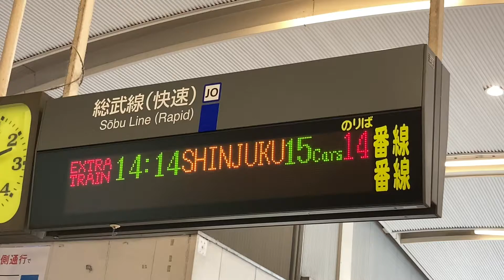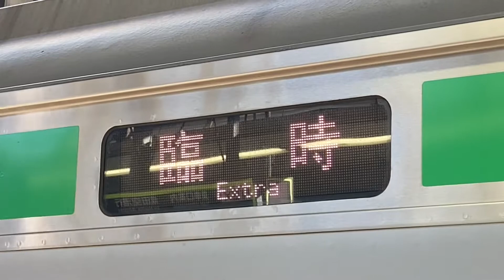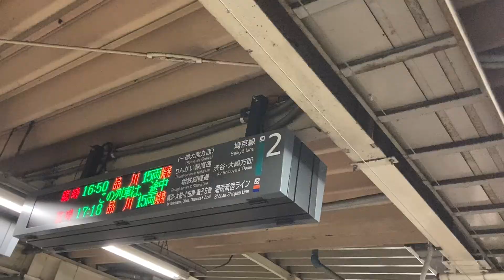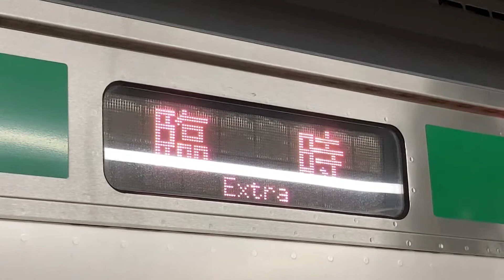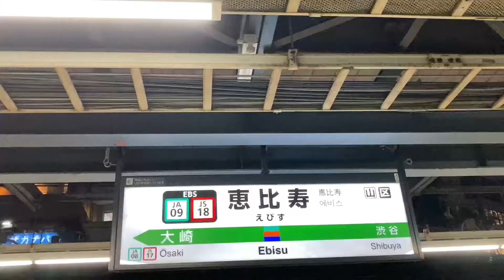【グリーン車解放】2日限りの品川新宿ライン 山手貨物線を経由して、大崎駅を通過 品川〜渋谷〜新宿 グリーン車通路扱いで事実上解放に